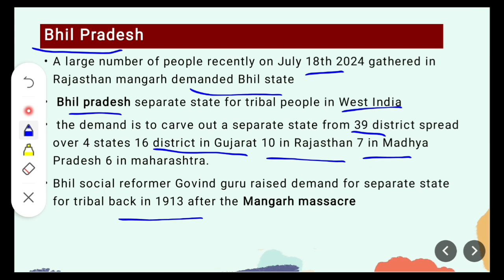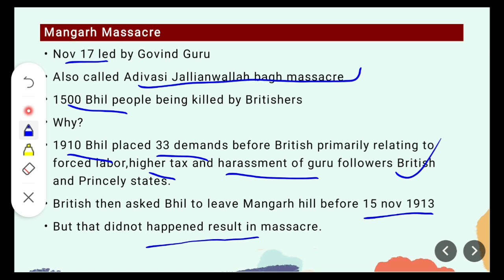Demand for Bhil state upsc in hindi